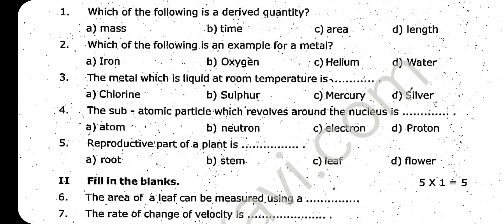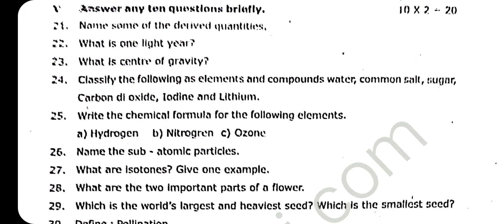7th std Science Quarterly Exam 2023 | Model Question Paper 2023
7th science - ( Term 1 ) Quarterly Exam - Model Question Paper 2023

7th ( Term 1 ) Quarterly Exam - Question Papers & Answer Keys 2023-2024